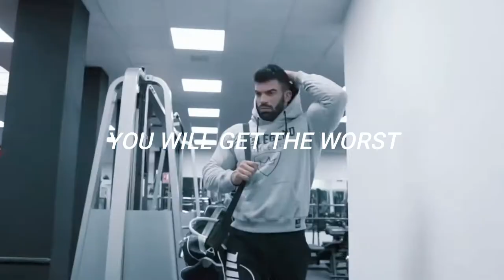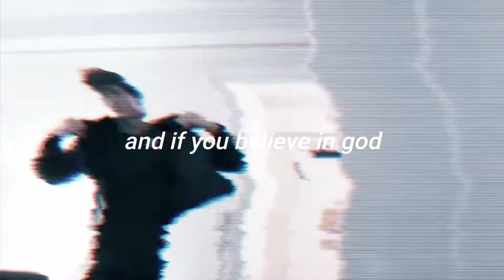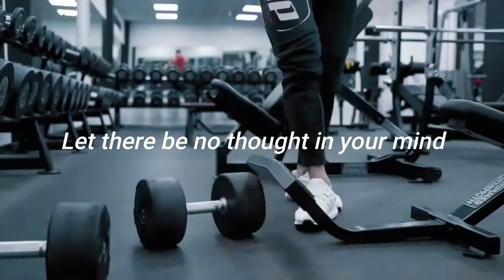UNSTOPPABLE GYM MOTIVATION | LET'S GO | FEMALE MOTIVATION VS MEN WORKOUT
Building ourselves is very much important. Building a platform for our sustainability is much more important. This tells the truth behind the aspired people and their wills.
Workout motivation and fitness motivation are people's ever time dream.Female fitness motivation helps women who wish to build their body like a bodybuilder.Gym motivation helps all the people to have a dream of a perfect body and to work hard,consistantly and determined.Let's go gym motivation is perfect for all.In most cases breakup makes bodybuilders.Don't quit...Ever.. Never.
Everything is possible.No matter what, you got to keep doing.Keep moving forward.Never stop.Home motivation by home workout is a simple step for all who can't afford to go to gym.Are you expecting something?To build your body, you need motivation. Gym Motivational songs will provide you that.